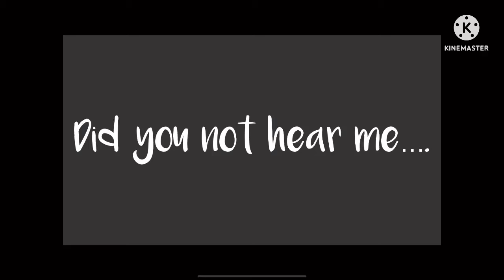But you don’t look gay